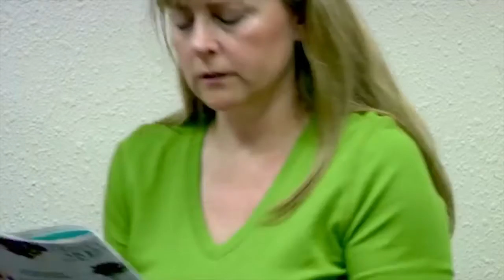Angry Birds Movie on Blu Ray interview John Cohen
Angry Birds Movie  now on DVD win a copy like the Valder Beebe Show FB and be eligible to win a DVD.